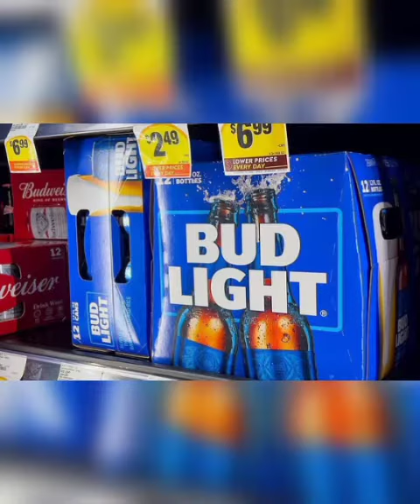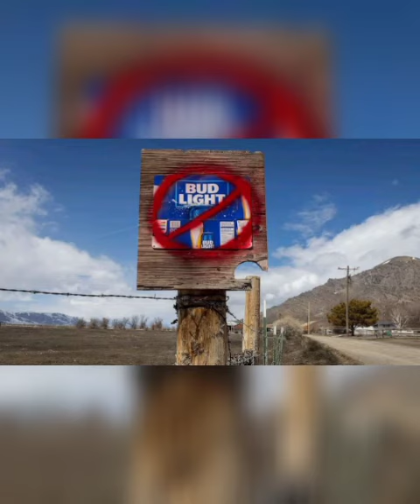Dylan Mulvaney slams Bud Light for not supporting her during sponsorship backlash